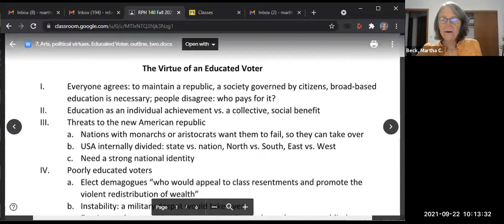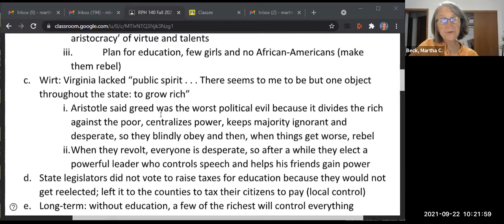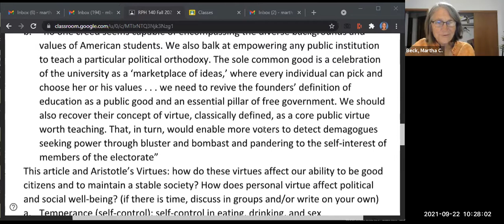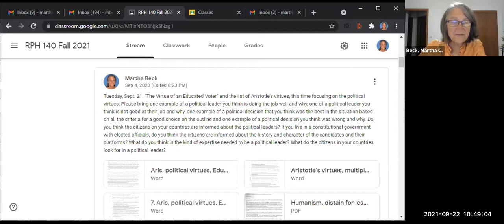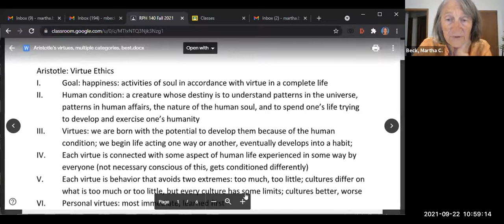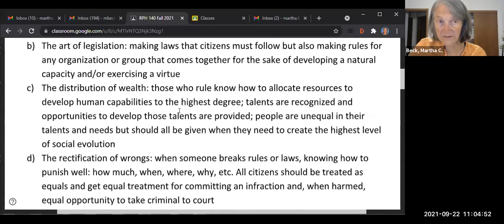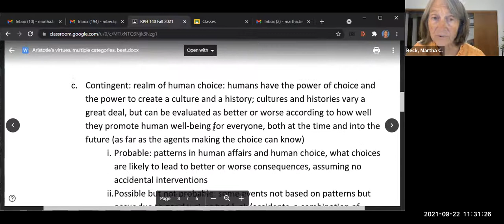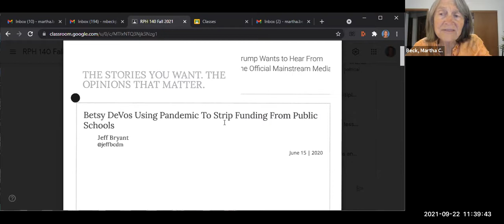World Philosophies: Class #10: Political virtues, virtue of an educated citizen/voter